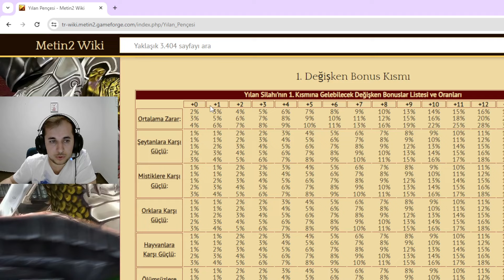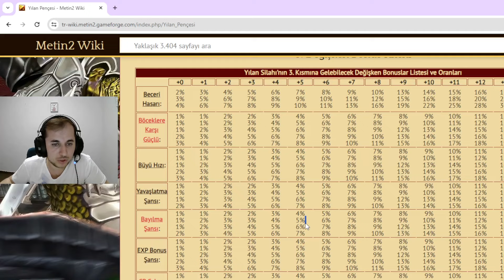Lonca boss kesimi | Hidra Kesimi ve Sandık açımı | Yılan zırhı artı basma